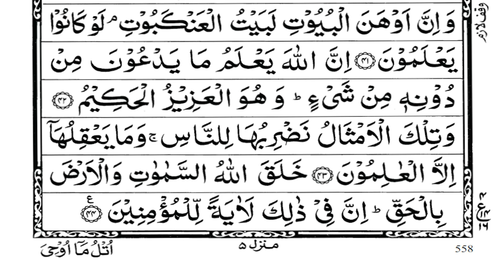Para 20 | Amman khalaqa | By Mubashshir Ilahi Mallick | Full Recitation with Arabic Text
Para 20 “Amman khalaqa” Full Recitation with Arabic Text By Mubashshir Ilahi Mallick.

quran
quran tilawat
quran recitation
best recitation
Amman khalaqa
Amman khalaqa juz
Amman khalaqa para
quran para
quran para 20
para 20
juz 20
para 1 to 30
para 20 full recitation
para 20 full tilawat
para 20 recitation
para 20 with Arabic text
para 20 full with Arabic text
para 20 tilawat
juz 20 arabic text
quran recitation with Arabic text
quran recitation para 20
para 20 beautiful recitation
beautiful recitation of para 20
para 20 complete recitation
para 20 mubashshir
para 20 juddin iro

para 20
juz 20